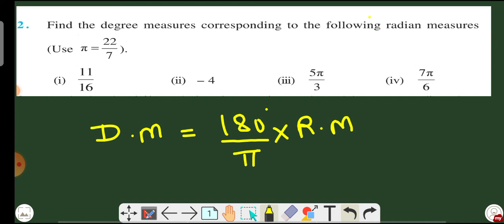Q.2 Ex.3.1 Trigonometry class 11 cbse ncert